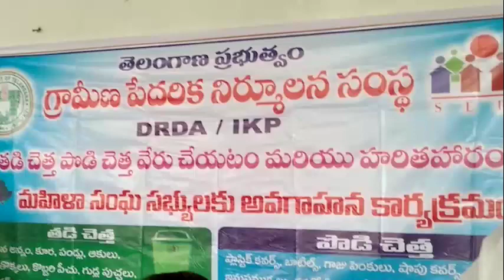అవగాహన సదస్సు \\ 02..07..2020 \\ MEETV NEWS